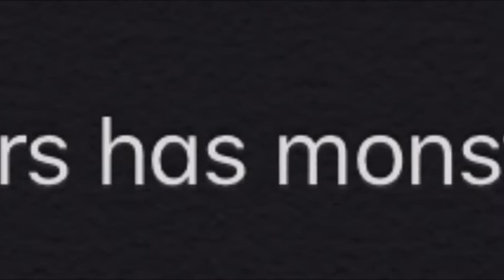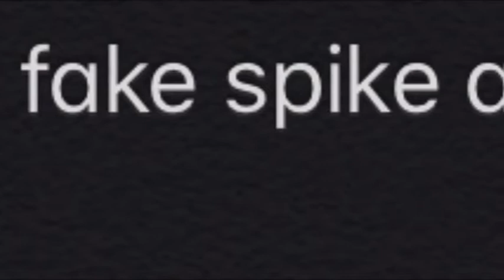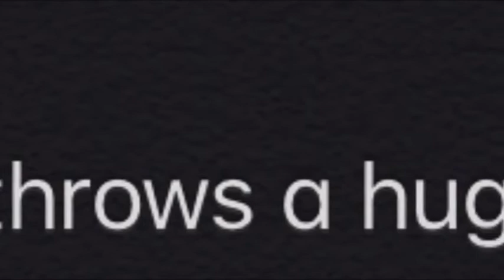Aaron Rodgers Best Moment/Play of Each Season of the Decade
Rodgers is a great Quarterback